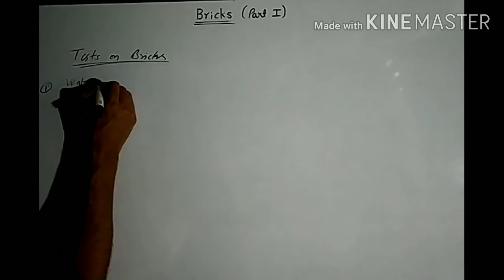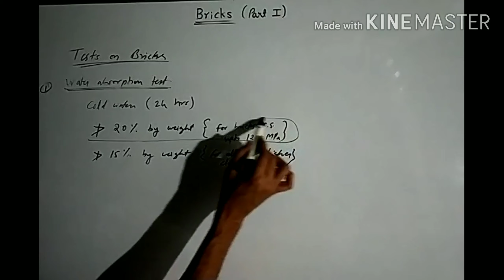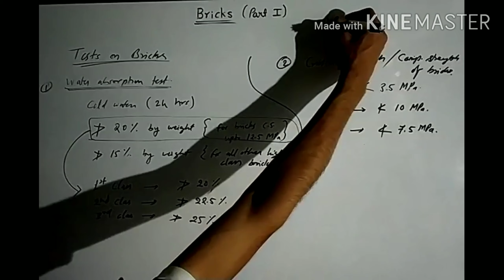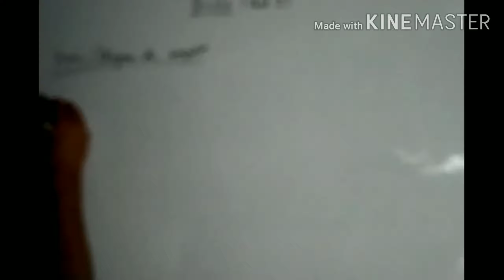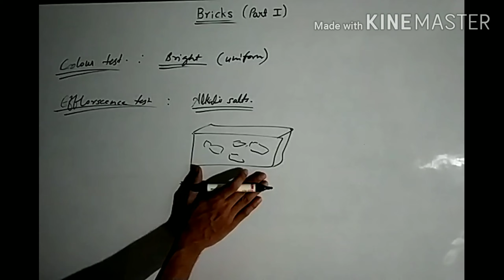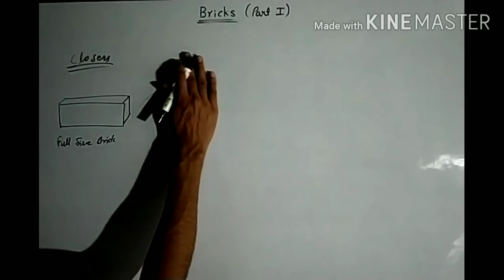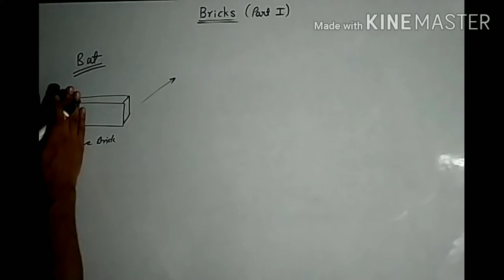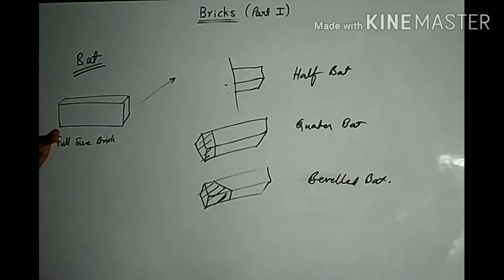Bricks (part 1) Types of tests, closers & bats ll Revision(B.M.&C.) SSC JE, VYAPAM, ESE EXAMS.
Important tests on bricks.
types of closers
types of bats